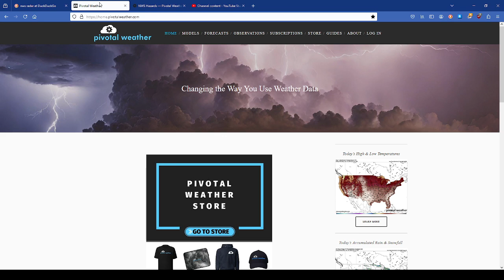Current US Weather- Severe Thunderstorm Warnings and Heat Domes!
This is your current weather outlook for 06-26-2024 midweek update.